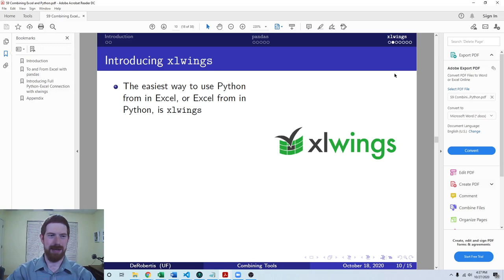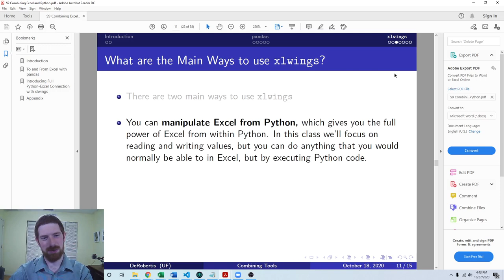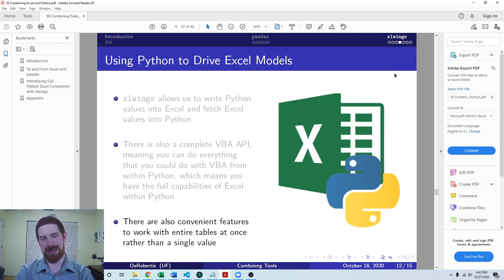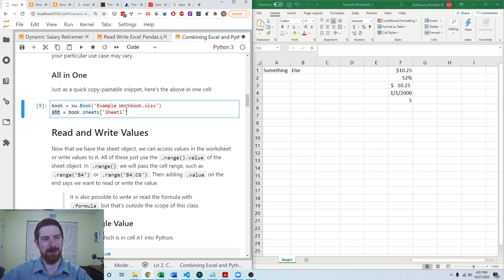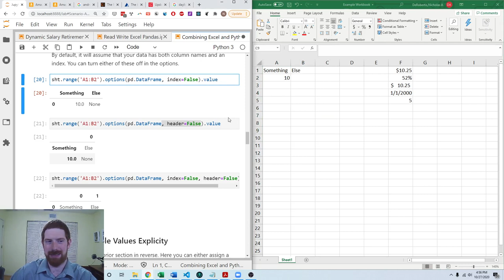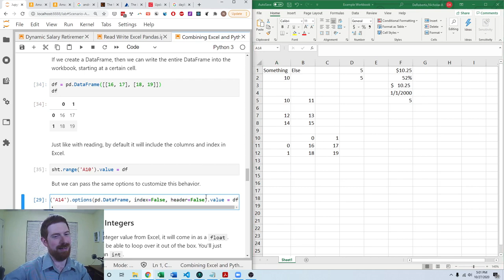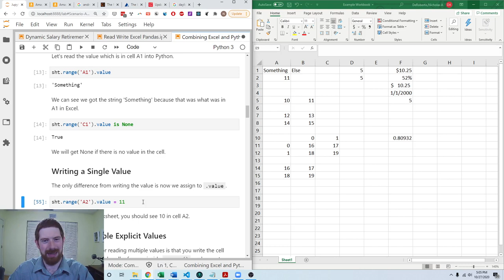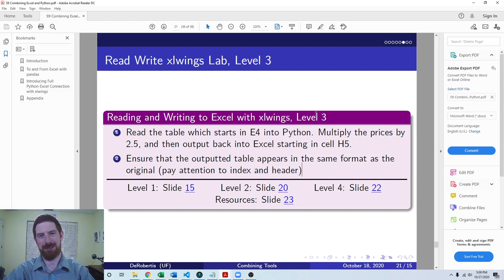Combining Excel and Python using xlwings - Combining Excel and Python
Combining Excel and Python using xlwings

- xlwings is a package that makes it quite easy to combine Excel and Python in ways that should work for nearly every use case
- This can be done without xlwings using the Microsoft COM API in Python, but xlwings is far more convenient
- We are focusing here on only manipulating Excel from Python, but I encourage you to explore running Python from Excel on your own time
- Now with xlwings, anything that you can do in Excel, you can make it happen from Python
- It is easy to transfer individual values, ranges, and tables back and forth between Excel and Python
- For those who have a lot of difficulty with Python and feel comfortable in Excel, xlwings allows building out the core model in Excel and adding extensions such as Monte Carlo simulation, sensitivity analysis, and scenario analysis in Python